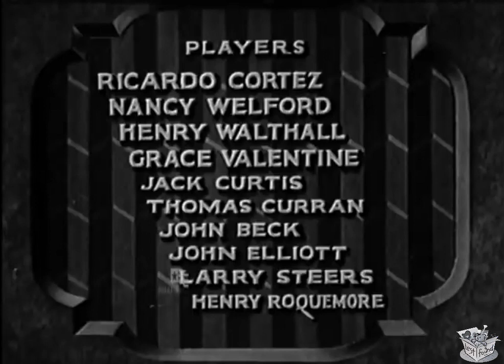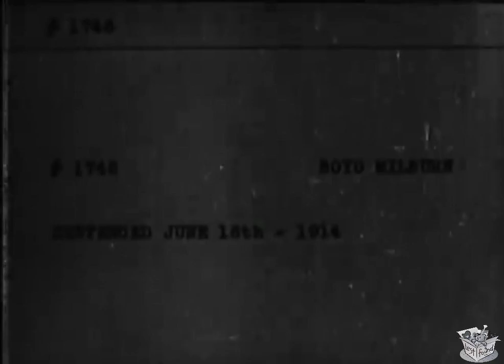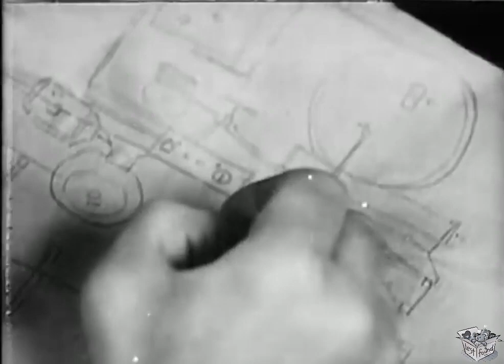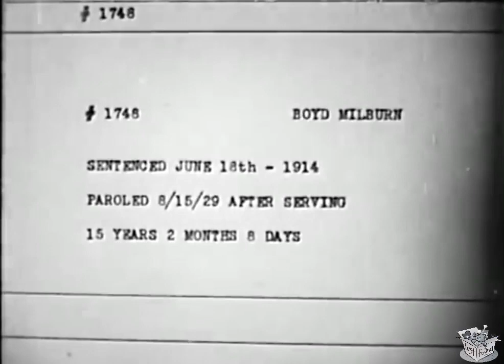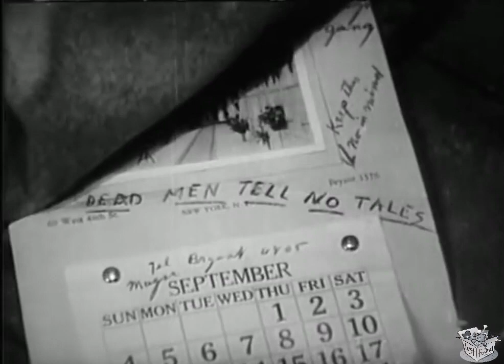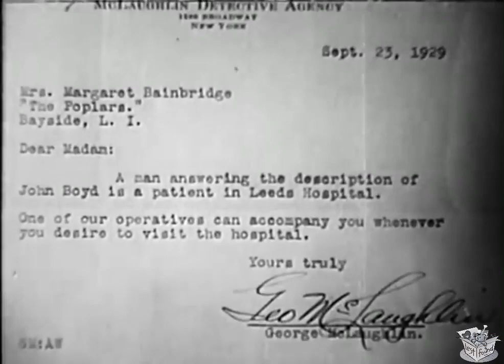THE PHANTOM HOUSE (1929) Ricardo Cortez & Nancy Welford | Crime, Drama, Mystery | B&W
Instagram: Lost n Found Films

The Phantom in the House is a 1929 American talking film directed by Phil Rosen and starring Ricardo Cortez. A silent version was prepared for released in theatres not yet equipped for sound.

SYNOPSIS
A man is blamed for a murder that was actually committed by his wife.

CAST & CREW
Ricardo Cortez as Paul Wallis
Nancy Welford as Dorothy Milburn
Henry B. Walthall as Boyd Milburn
Grace Valentine as Peggy Milburn
Jack Curtis as "Biffer" Bill
Thomas A. Curran as Judge Thompson
John Elliott as Police Captain

Written by Andrew Soutar (novel), Arthur Hoerl (adaptation & screenplay)
Produced by Trem Carr
Cinematography Herbert Kirkpatrick
Production company Trem Carr Productions
Distributed by Continental Talking Pictures
Release dates November 1, 1929, December 1, 1929 (silent version)
Language English

NOTES
This is a surviving in a European archive and is available on home video.